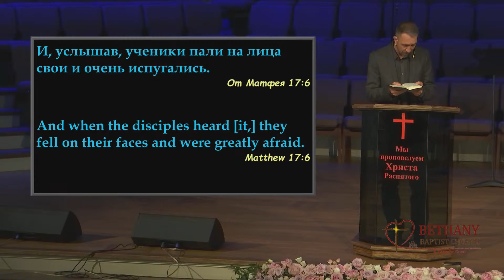Наше преображение - проповедует Александр Мейко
Вечернее воскресное Богослужение 11 июня 2023 года